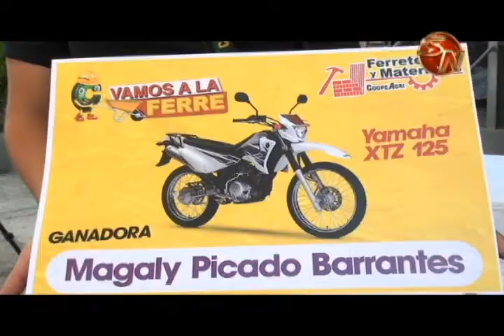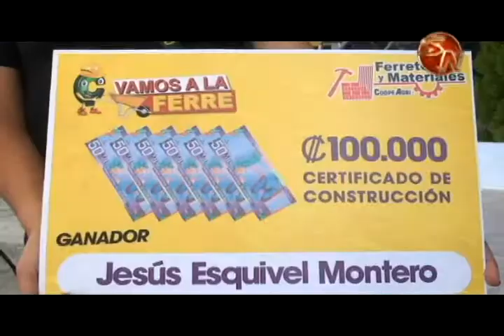La promoción “Vamos a la Ferre” de Ferretería y Materiales Coopeagri premió a los ganadores